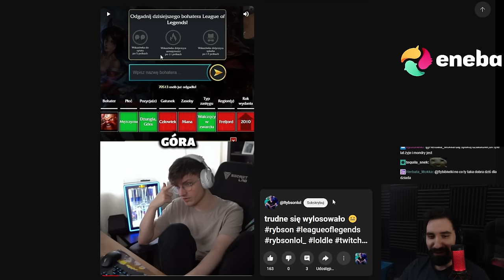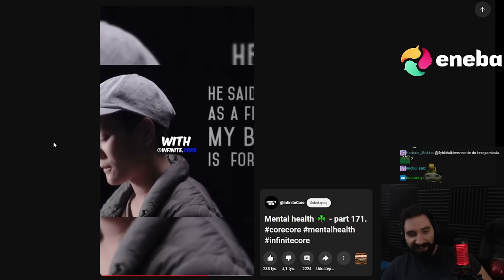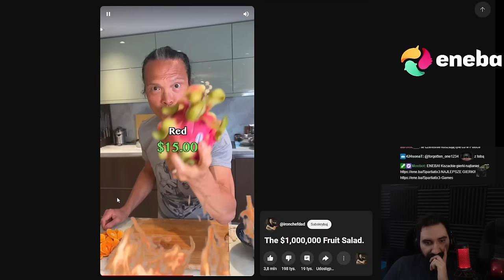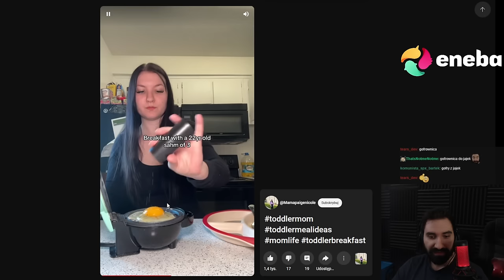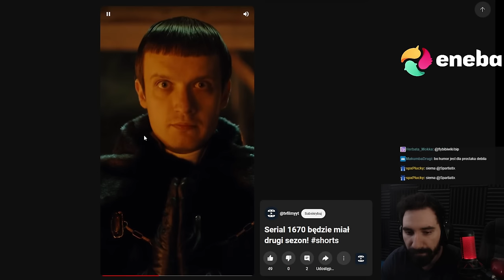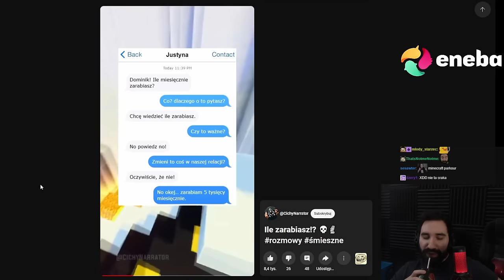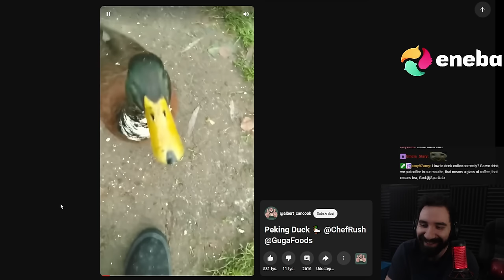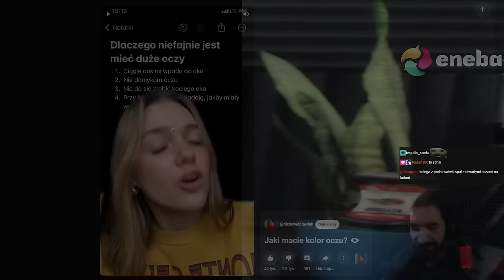OGLĄDAM YOUTUBE SHORTS i POWOLI TRACĘ KONTAKT Z RZECZYWISTOŚĆIĄ ciebie też to czeka